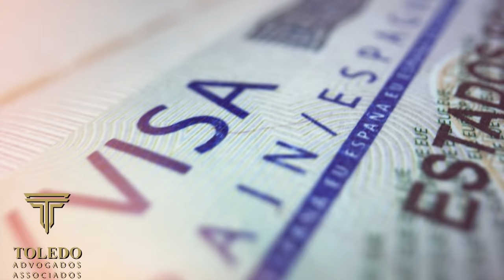Estados Unidos deve abrir as portas para imigrantes em 2022 | Suzanne Clark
Suzanne P. Clark é uma executiva americana. Ela é atualmente a presidente e CEO da Câmara de Comércio dos EUA, a primeira mulher a ocupar esse cargo; ela já havia sido diretora de operações e vice-presidente executiva sênior. Ela foi anteriormente presidente do National Journal Group e fundou o Potomac Research Group.

Existem vários tipos de visto americanos:

⭐ VISTO EB-3: Visto para trabalhadores profissionais qualificados.
⭐ VISTO EB-5: Visto para investidores
⭐ VISTO L-1: Visto para empresários atuarem nos Estados Unidos
⭐ VISTO P: Vistos para atletas e vistos para artistas